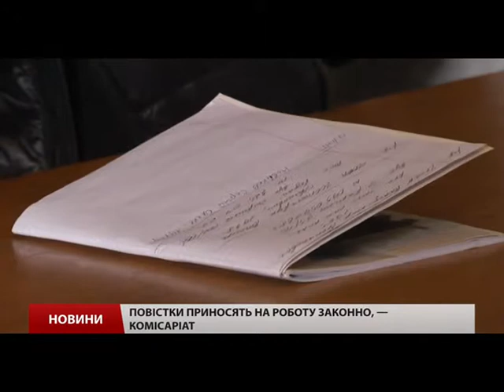Бронювання військовозобов'язаних працівників: що треба знати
У Львові керівники деяких підприємств почали звертатись до військкоматів з проханням надати бронь для їхніх працівників. «Саме зараз під час проведення мобілізації досить активізувалися прохання різних організацій про проведення бронювання їхніх військовозобов'язаних працівників. Але хочу пояснити, що бронювання проводиться тільки в мирний період.